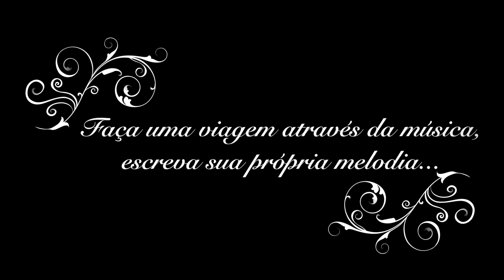SALMO Lc. 1 - A MINH'ALMA SE ALEGRA NO MEU DEUS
SALMO LUCAS 1

A MINH'ALMA SE ALEGRA NO MEU DEUS

A MINHA ALMA ENGRANDECE AO SENHOR,
E SE ALEGROU O MEU ESPÍRITO EM DEUS, MEU SALVADOR,
POIS, ELE VIU A PEQUENEZ DE SUA SERVA,
DESDE AGORA AS GERAÇÕES HÃO DE CHAMAR-ME DE BENDITA.

O PODEROSO FEZ POR MIM MARAVILHAS.
E SANTO É O SEU NOME!
SEU AMOR, DE GERAÇÃO EM GERAÇÃO,
CHEGA A TODOS QUE O RESPEITAM.

DE BENS SACIOU OS FAMINTOS,
E DESPEDIU OS RICOS SEM NADA.
ACOLHEU ISRAEL, SEU SERVIDOR,
FIEL AO SEU AMOR.